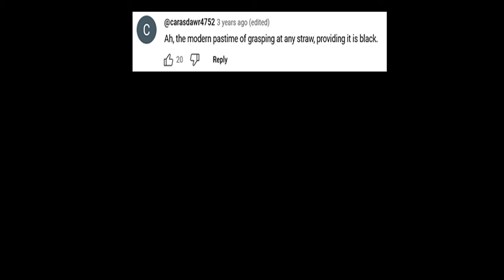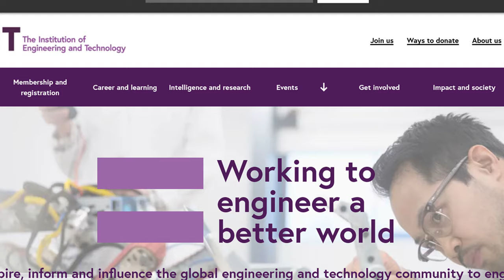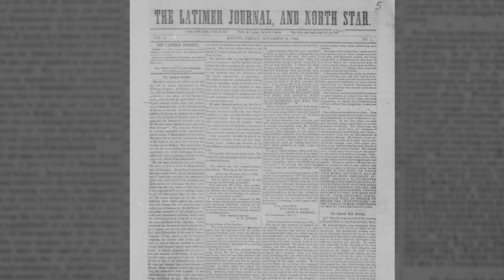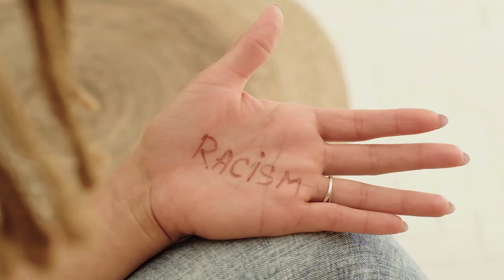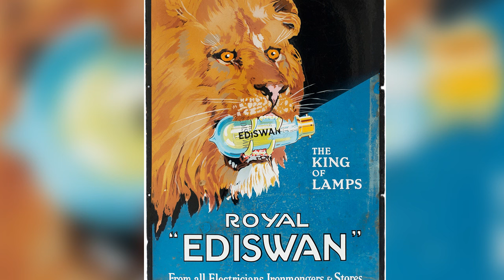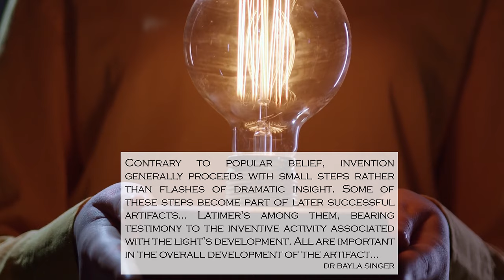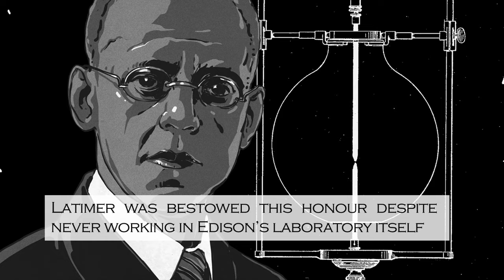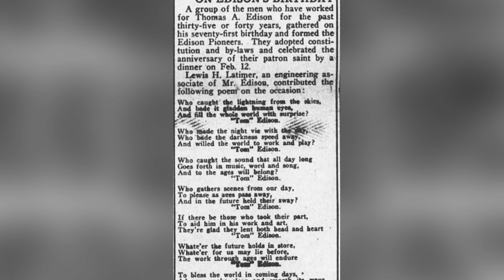Why Did Everybody Hate Lewis?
Meet Lewis Howard Latimer, the most hated inventor in the history of science and technology.

Sources:
Fouche, Rayvon. Black Inventors in the Age of Segregation, JHU Press (2003)

Levesque, George A. Black Boston: African American Life and Culture in Urban America, 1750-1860. New York, Garland Publishing, Inc. 1994.